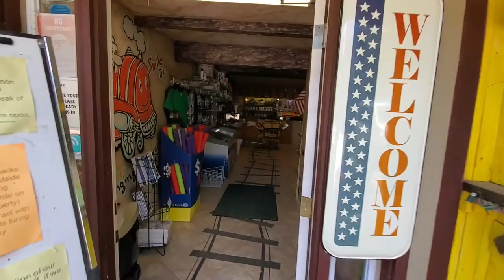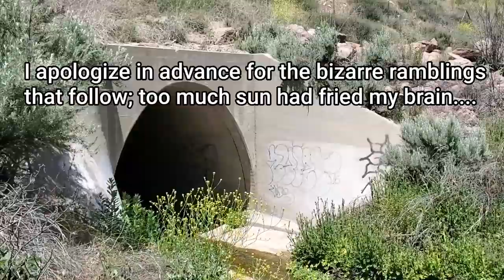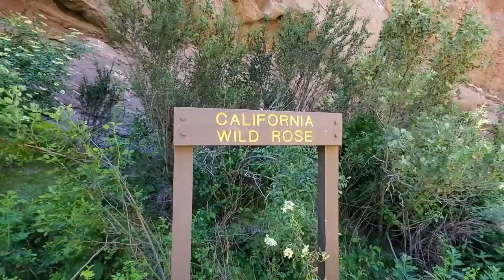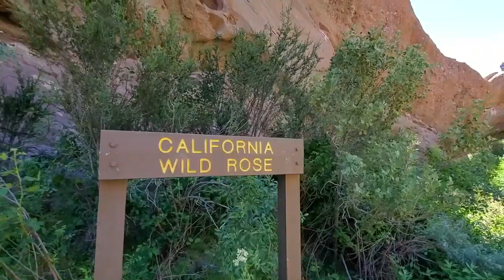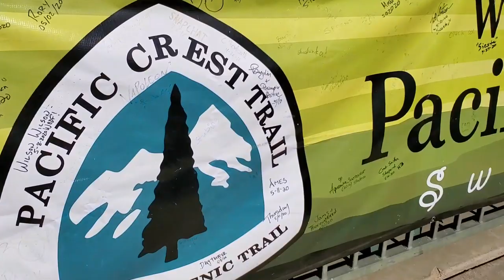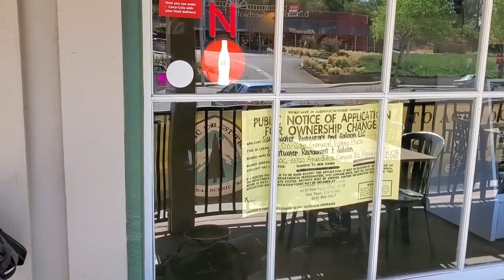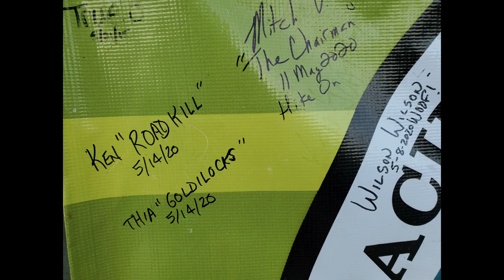Ken & Thia's PCT 2020: Days 57 - 59 "Lions Roaring in the Night"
We double-zero at Acton KOA, then jike up to Agua Dulce to meet some of the friendliest people on trail so far.